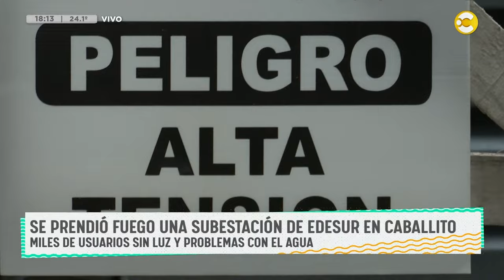Se prendió fuego una subestación de EDESUR en Caballito: usuarios sin agua y sin luz │DPZT│ 12-02-24